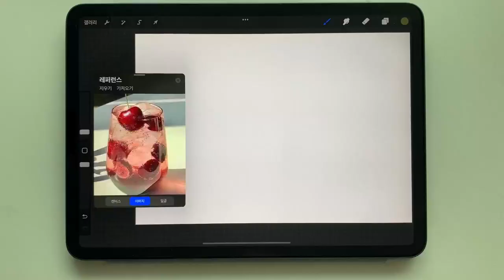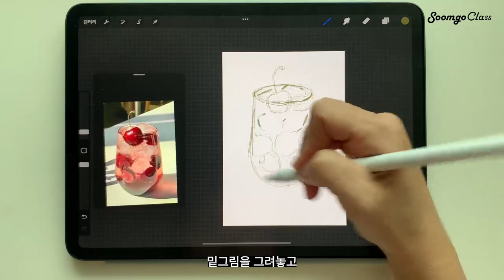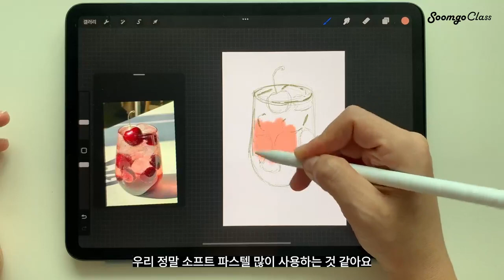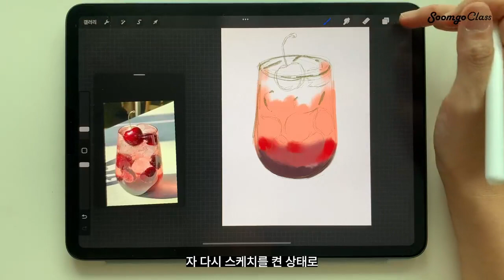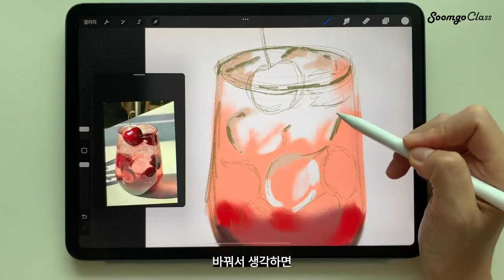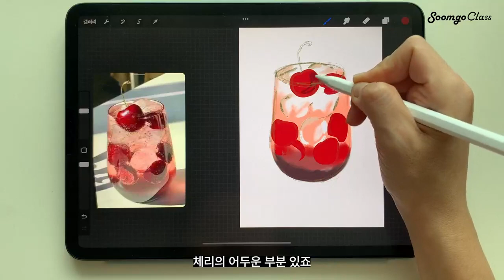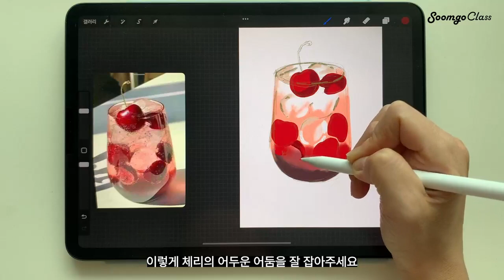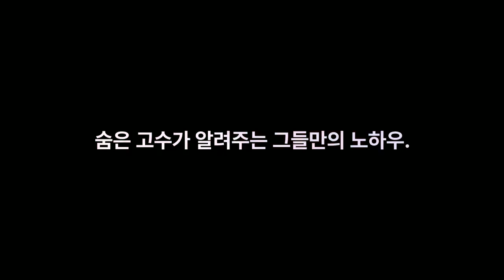14 Divide the layers to color en